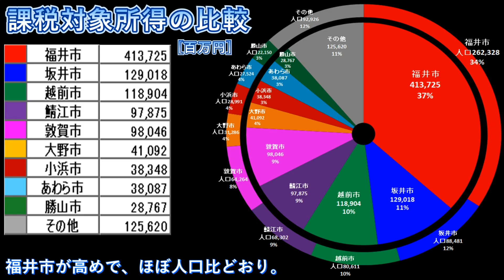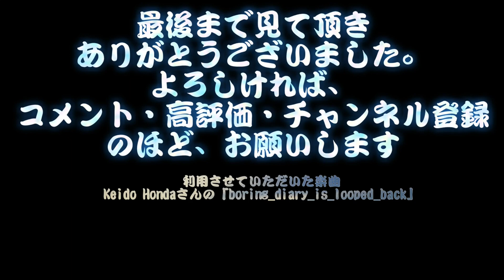福井県の上位自治体の統計データ比較(福井市、坂井市、越前市、鯖江市、敦賀市、大野市、小浜市、あわら市、勝山市)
嶺南(若狭)地方、嶺北(越前)地方などの福井県の上位トップ9自治体の統計データを円グラフで比較していく。福井市、坂井市、越前市、鯖江市、敦賀市、大野市、小浜市、あわら市、勝山市)

比較対象とした項目は以下の通りです。
15歳未満人口[人] 出生数[人] 農業産出額合計[千万円] 卸売業･年間商品販売額[百万円] 小売業･年間商品販売額[百万円] 製造業･製造品出荷額等[百万円] 財政・地方税[百万円] 財政・課税対象所得[百万円] 医師数[人] 建築業・2019工事費予定額[百万円] 建設業・売上(収入)金額[百万円] サービス業合計・売上(収入)金額[百万円]

関連動画
石川県の上位自治体データ比較（金沢市、白山市、小松市、加賀市、野々市市、七尾市、能美市、津幡町、かほく市）

【富山県】上位トップ１０自治体のデータを円グラフで比較(富山市、高岡市、射水市、砺波市、南砺市、氷見市、魚津市、黒部市、滑川市、小矢部市)